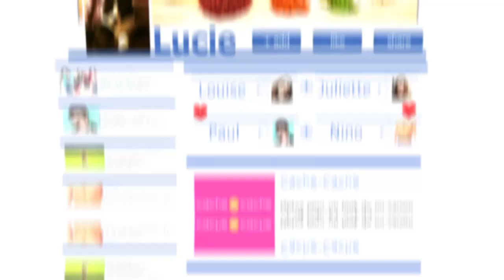Cache Cache Dressing Story - tenue du jour - week end shopping entre filles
Tous les mois retrouvez la web série mode Dressing story de Cache Cache.

Cette semaine, Lucie et ses copines partagent leurs bons plans shopping du week-end. Après avoir trouvé la tenue et les accessoires parfaits pour l'été elles se retrouvent au Festival de mode de Dinard.